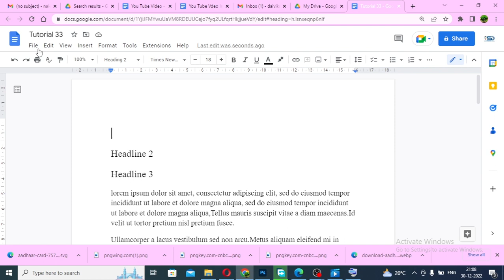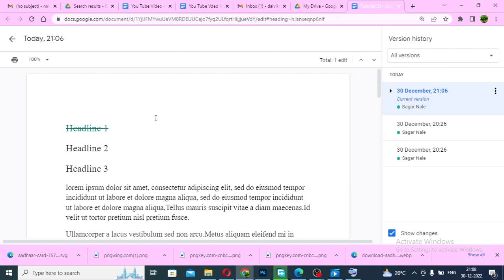How to Undo and Redo in Google Docs | SD Knowledge Adda.